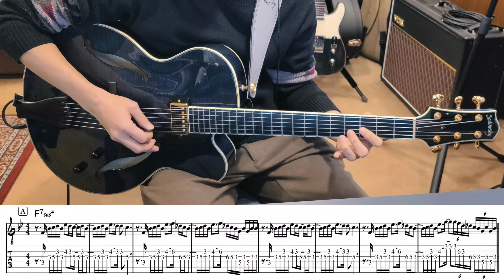Mike Stern "Little Shoes" TAB譜 | Jazz Fusion Guitar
アメリカのフュージョン・ギタリストのマイク・スターン(Mike Stern)によるLittle Shoesのギターでのテーマの弾き方。 1986年『Upside Downside』収録曲参考。

equipment :
【guitar】 Sadowsky Archtop The Jim Hall
【gtrings】Rotosound RS200 Top Tape Flatwound 12-52
【gicks】Jim Dunlop FLOW Jumbo 4.2mm
【amp】 Vox AC30C2
【mic】 Shure SM57
【mic preamp】 Roland UA-S10
【music notation software】MuseScore
【mastering】iZotope Ozone 11 Advanced